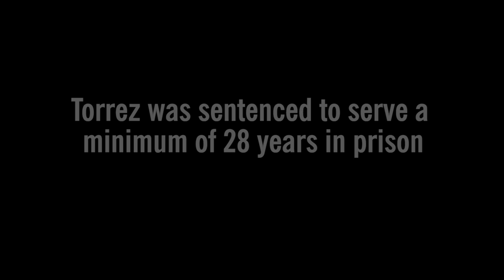Fiance and parents of Calvin College student killed by teen fleeing police speak at sentencing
Chad Biesel, Tara Oskam's fiancé, and Tara's parents, Robert and Deborah speak at the sentencing of Alejandro Torrez.